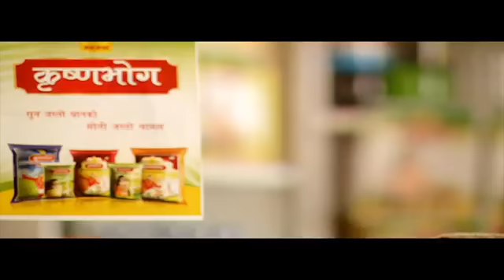KRISHNA BHOG RICE TVC NEPAL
Created by Welcome  Advertising for Krishna bhog rice